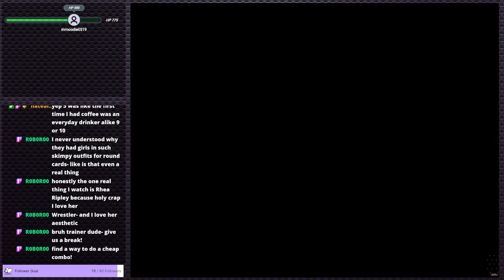Fight Night 2004 - Neither is this | PS2 Gauntlet #38 (Twitch VOD)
Another old stream here, this time we got Fight Night 2004. A game I'm sure some thought was amazing, but for me the controls were not very intuitive and the game as a whole just wasn't my cup of tea.